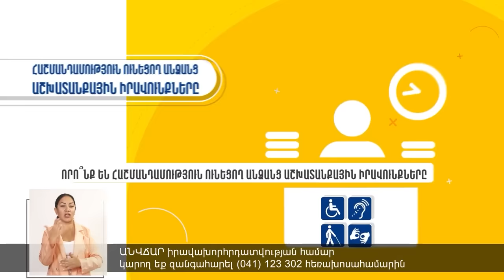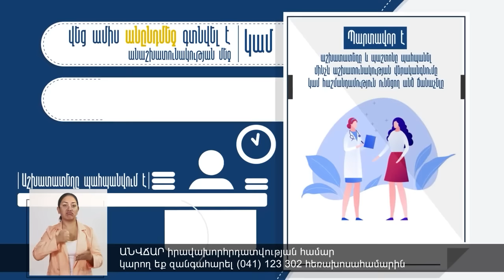Ալիևը խաբե՛ց ԱՄՆ-ին՝ ԼՂ-ում վայրագություն, էթնիկ զտում արեց․ ասում էիք՝ չեք հանդուրժի, ի՞նչ եք անում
«Լուսավոր Հայաստան» կուսակցության նախագահ, հատուկ հանձնարարություններով դեսպան՝ Էդմոն Մարուքյան։ 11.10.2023թ.։